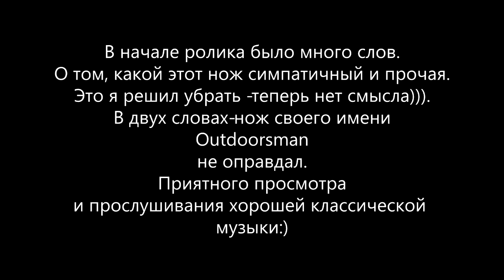"Сюрприз" от Outdoorsman lite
Нож облажался по полной программе